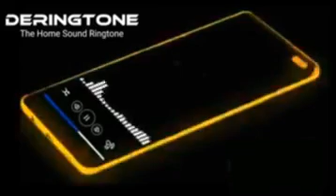Elektronomia - Sky High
Bismillahirrahmanirrahim

The following is a video show about the  Elektronomia - Sky High which is very interesting to watch,hopefully this video show about the Elektronomia - Sky High is entertaining for viewers of the Deringtone channel,enjoy watching the video .

▶ Elektronomia MERCHANDISE! -
Join our NomiaNation Discord Server!